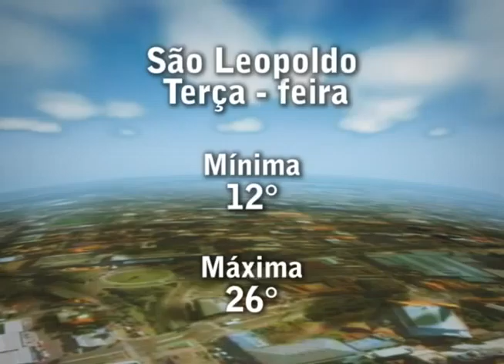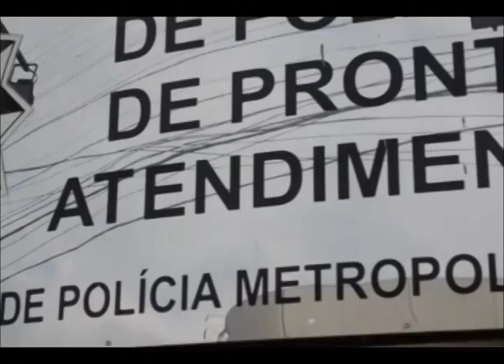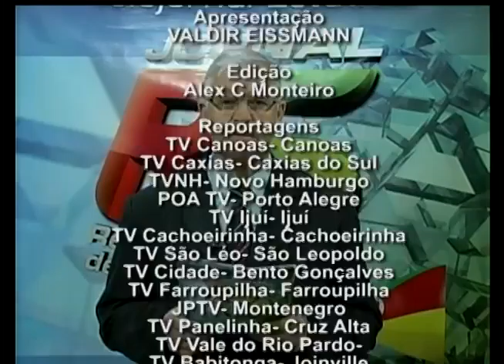RS 250 Bloco 02